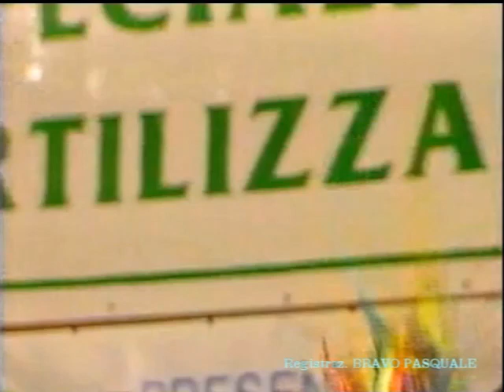ATESSA 1998 piazza Garibaldi GIOVANI VOCI DIJORIANE seconda parte